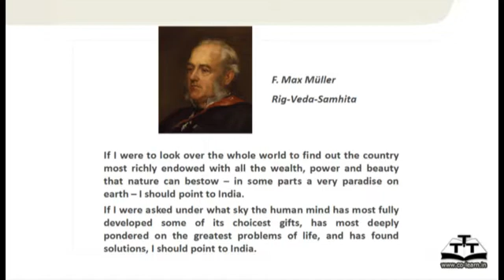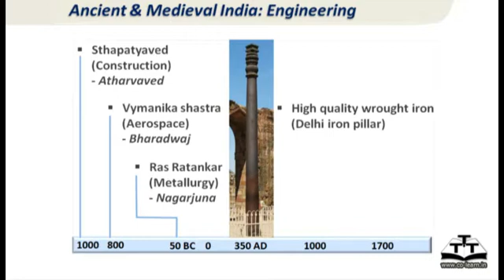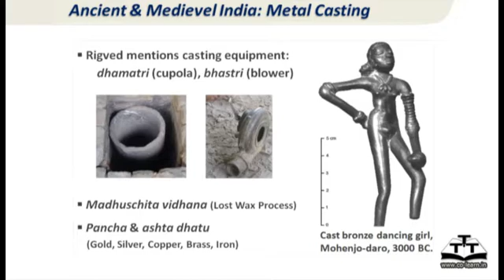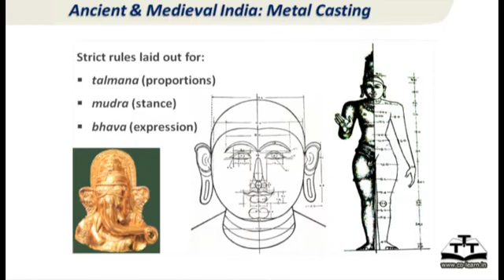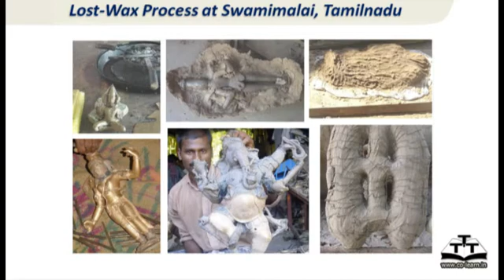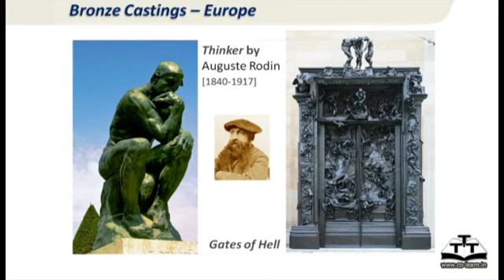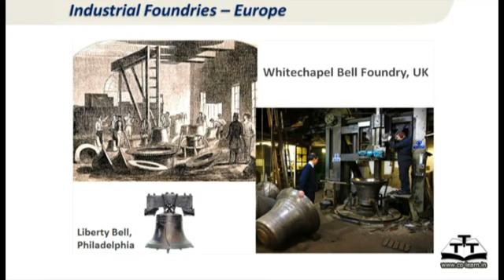Casting Design and Simulation | Lesson 02 | Prof. B. Ravi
Metal Casting History:  Ancient Engineering; Ancient Lost Wax Process; Ancient Bronze Castings; India, Asia and Europe